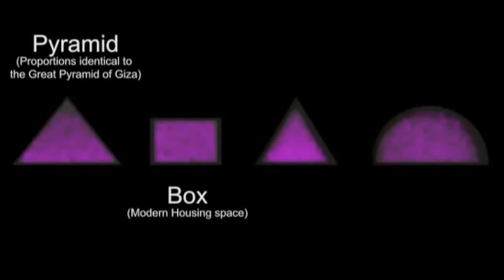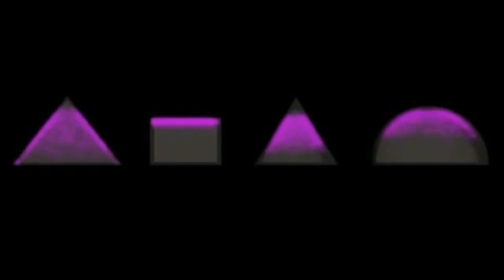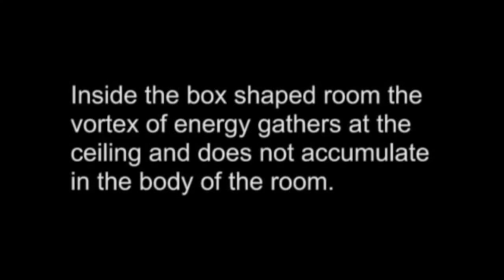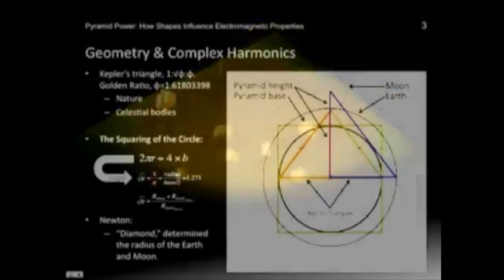Pyramid Torsion Field Animation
Torsion field animation of pyramids and other shapes.  Pyramids as Torsion Conductors and Generators

Russian and Ukranian research into pyramids has yielded some very interesting results regarding torsion waves. The Russians found that the pyramid shape naturally harnesses torsion waves, as if amplifying them. It has been experimentally established that objects that feature the Golden Section (which expresses Phi) can be described as passive torsion generators.16 The team of Prof. A.G. Antonov from the Russian R&D Institute of Pediatrics, Obstetrics and Gynecology tested the effects of a solution of 40% glucose in distilled water after it had been stored in the pyramid. By administering only 1 ml of the glucose to 20 different prematurely born infant patients with compromised immune systems, their levels of health were seen to increase rapidly up to practically normal values. The researchers furthermore discovered that the glucose was not necessary, as the same effect could be produced by simply using 1 ml of ordinary water that had been stored in the pyramid.17 Another study in Russia showed that mice drinking torsion-affected pyramid water had significantly fewer tumors develop than the mice drinking the ordinary water.18 (Elsewhere, Russian scientists have reported that mice subjected to static torsion fields showed significantly enhanced immune function.19) Blunted razor blades also sharpen again as the crystalline structure is regenerated by the harnessed energy.20 These are just a few of the many effects observed and verified by large numbers of qualified scientists. The best and most up-to-date review of the incredible effects produced by pyramids as they harness torsion fields is provided by Wilcock in The Source Field Investigations (Dutton, 2011).

Some time around 1980, out-of-body explorer Robert Monroe was driving past his old home in Westchester County, New York—the site of his first out-of-body experiences. As Monroe recalled, a psychologist friend who was with him in the car took one look at the house, turned, and smiled, as he noted that the roof of the house formed a “perfect pyramid.” “You were living in a pyramid. That did it!”21 The ancient pyramids, in particular the Great Pyramid at Giza, served multiple esoteric functions such as facilitating OBEs, as in a shamanic initiation-type ritual.22 Pyramid placement at certain node points on the planetary grid suggests that they act to harness the planet’s life-enhancing energies, and perhaps stabilize the grid itself. They are not gigantic tombs for dead pharaohs, that much is certain, but that is a topic beyond the scope of this article. Wilcock explains that any cone-shaped or cylindrical object will harness and focus the torsion fields spiraling out of the Earth; since this energy is fundamentally intelligent, harnessing it not only enhances one’s physical health, but one’s “spiritual consciousness” also.23

Torsion waves have the potential to initiate a fundamental paradigm shift. They are bridging the gap between mind and matter in a way that was never thought possible, and in the process they are validating the perspectives of mystics and occultists. Various researchers consider torsion as being synonymous or identical with consciousness itself. Since torsion waves are a fundamental and ubiquitous feature of the cosmos we can see how consciousness is also; consciousness has a real and detectable force which can act on the environment both locally and remotely. Suddenly the notion of something like psychokinesis is not so “paranormal.” Sol Luckman refers to torsion energy as “intelligent light or intention energy emanating from higher dimensions” and notes that it is distinguishable from both gravity and electromagnetic radiation.24 Torsion fields are spin fields within gravity, and as such, they can be used to mitigate and nullify gravity, an idea I explore in relation to bodily levitation in TGI.

For more info on pyramids and torsion fields go to iPyramids.net